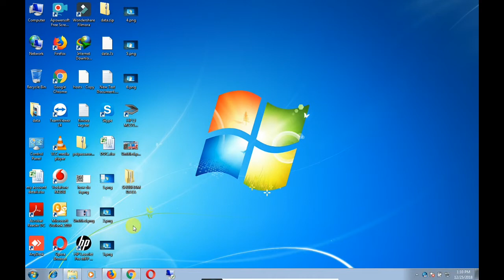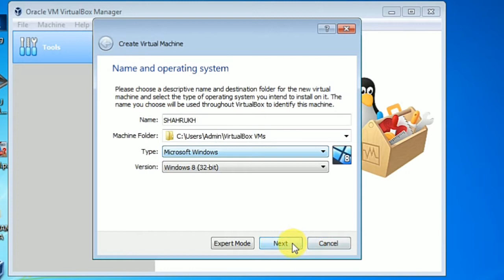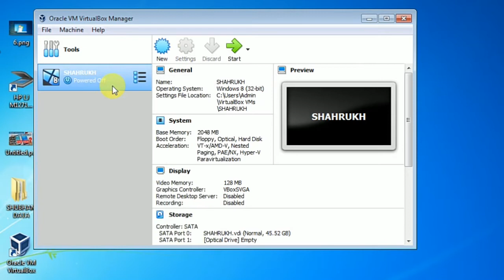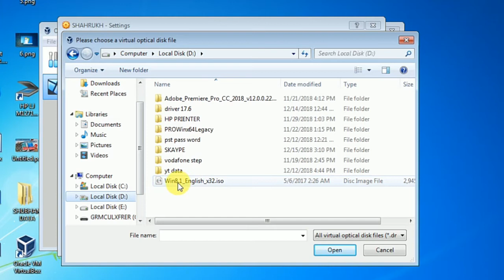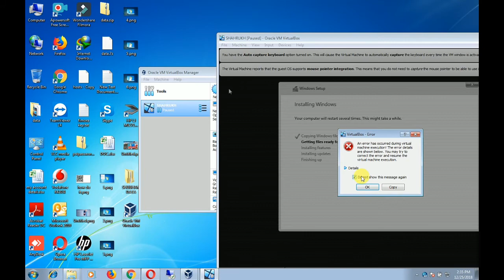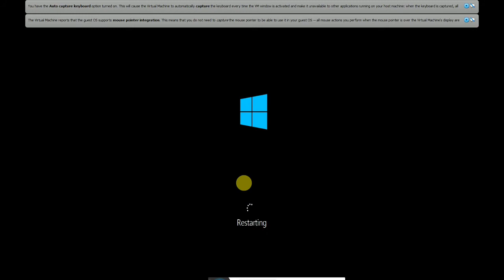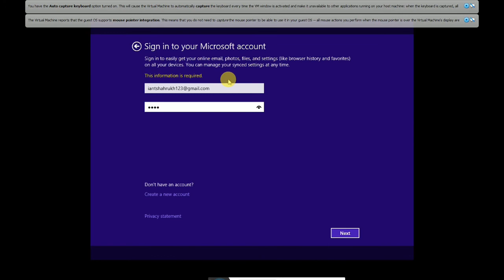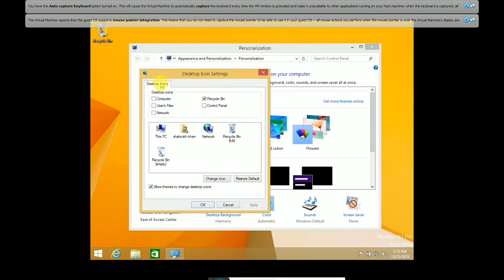How to install VirtualBox on windows ||How to install oracle virtualBox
Hello dosto aaz is video mene btaya hai ke aap aapne pc me ek or windows kese install ker skte ho ya u khlo ke aap virtualbox ka use kese ker sekte ho to jyada jankari ke liye is vifeo ko last tek dekhe